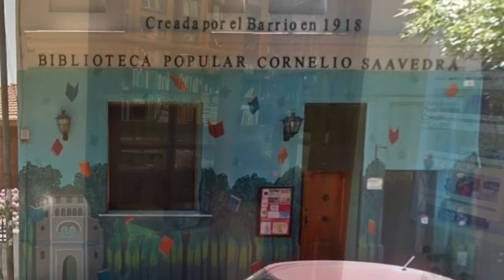Saavedra- Barrio Solidario